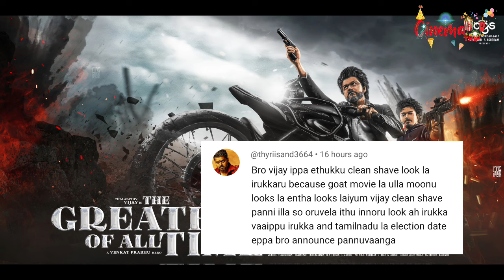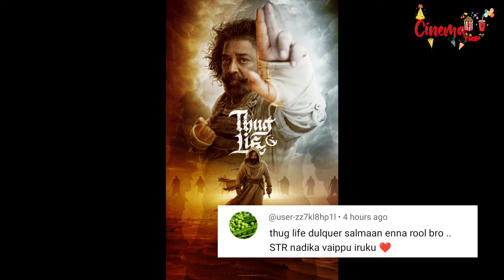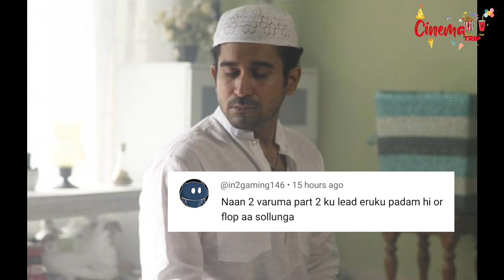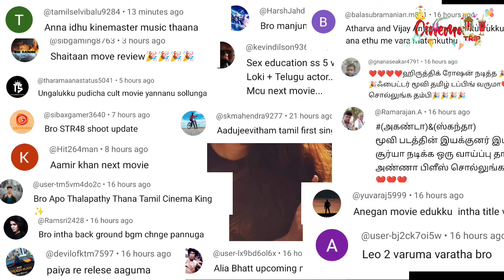Kanguva Reshoot? | The Goat, SK 23 Release, SK 30, Kalvan Release, Vishnu Vishal 21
Kanguva Reshoot? | The Goat, SK 23 Release, SK 30, Kalvan Release, Vishnu Vishal 21 | Cinema Trip